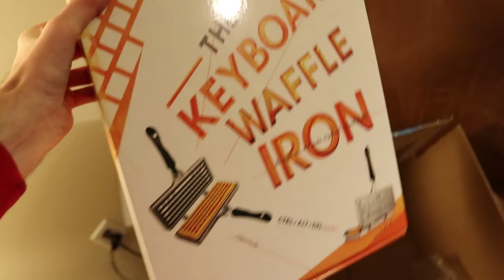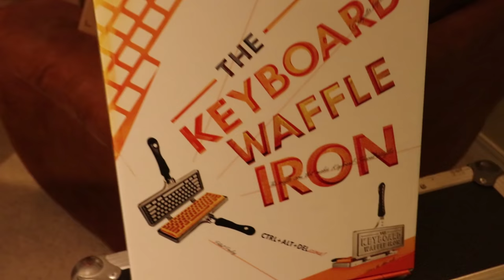How I started renting my gear out for PROFIT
It all started when I bought a DJM900 when I was 17.

Just save this picture to your phone, and open it in snapchat!

GEAR LIST:
Main vlog camera
Bendy tripod
Main flash drive
Pelican travel case
Touchscreen laptop